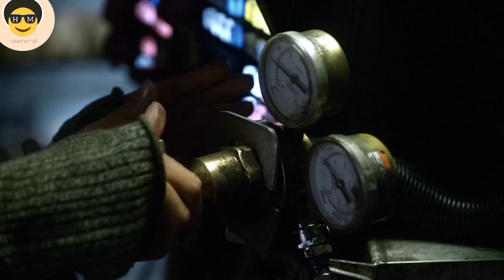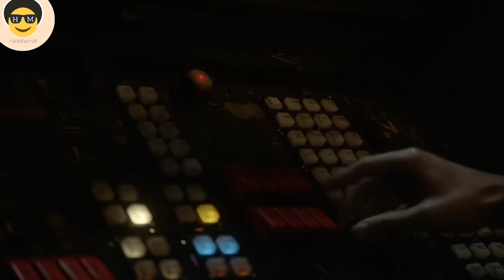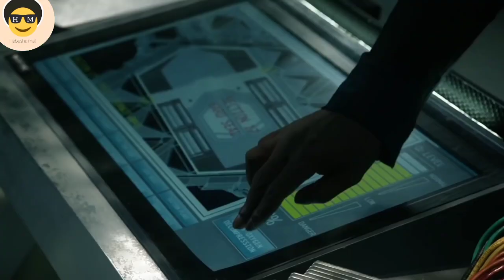🚀🌍 | The 100 ክፍል 2 | ሬቨን በድብቅ ወደ ምድር መጣች | The 100 moviein Amharic | achir film | mert film | film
🚀🌍The_100_ምዕራፍ_1_ክፍል_2_መቶወቹ_ሬቨን_በድብቅ_ወደ_ምድር_መጣች_The_100_movie_in_amharic_ዘ_ሀንድረድ_በአማረኛ_achir_film

A nuclear conflict has decimated civilisation. A century later, a spaceship accommodating humanity's lone survivors dispatch 100 juvenile delinquents back to the Earth to determine its habitability. MOVIE NAME= THE 1OO